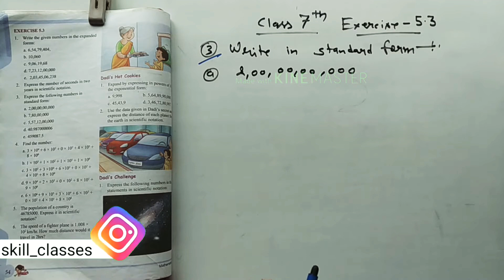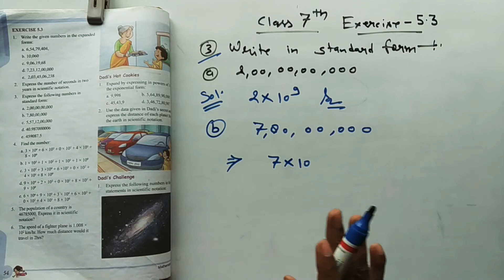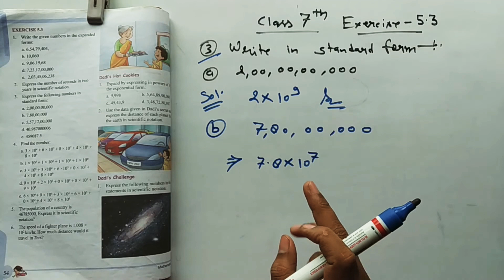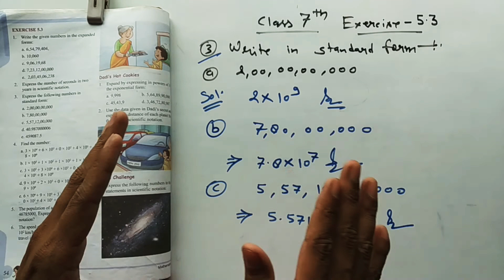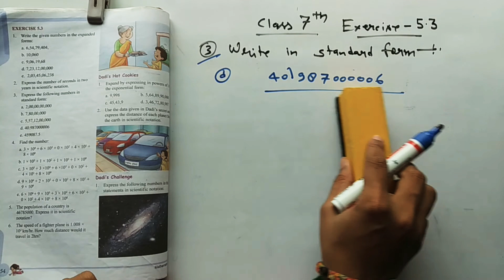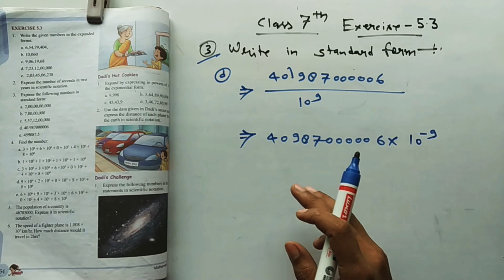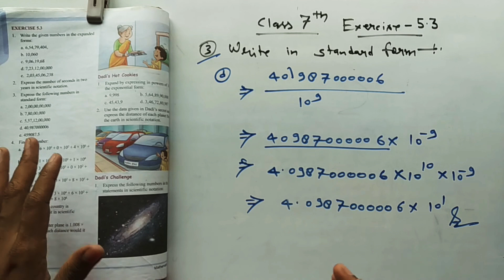Class 7th Math । with PDF । Q-3 / Ex-5.3 । Powers & Exponents । skillclasses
class 7th Math with PDF Q-3 / Ex-5.3
powers and exponents Questions Solution in standard form

Amazon sell

stylish shoes

Stylish slippers